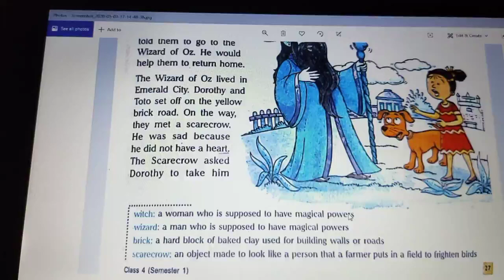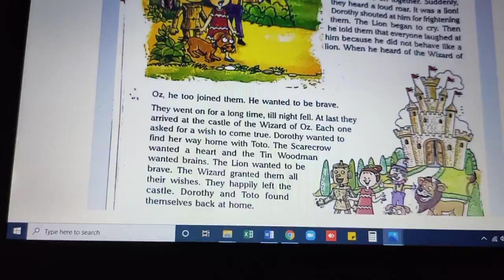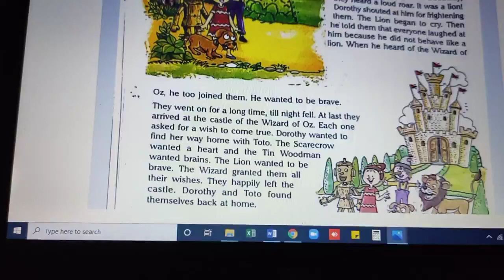Class IV (English) Chp-5(The Wizard of Oz) Explanation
Class IV (English)
Chp-5(The Wizard of Oz)
Explanation
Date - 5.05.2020